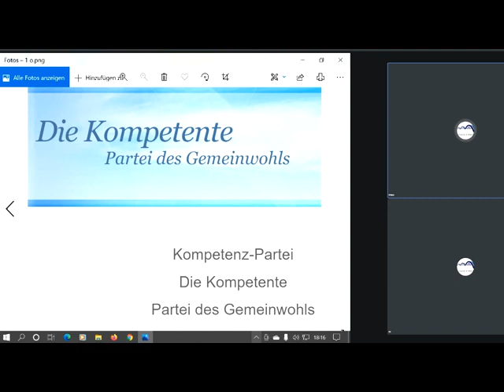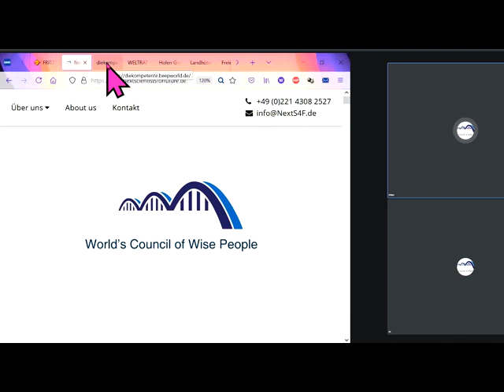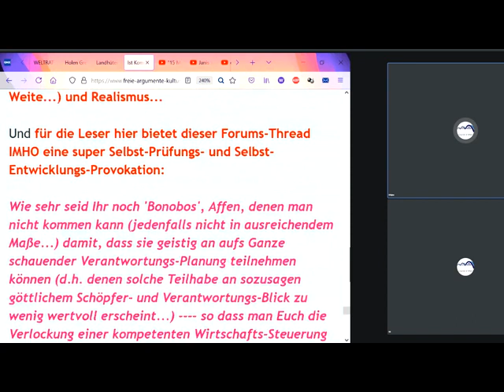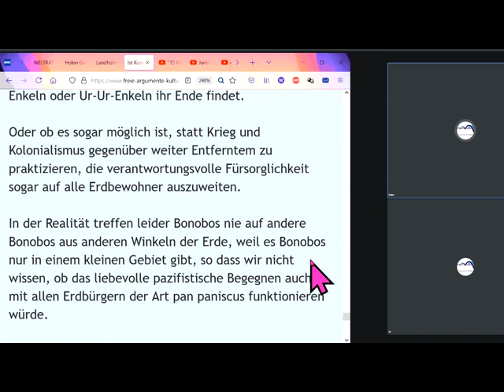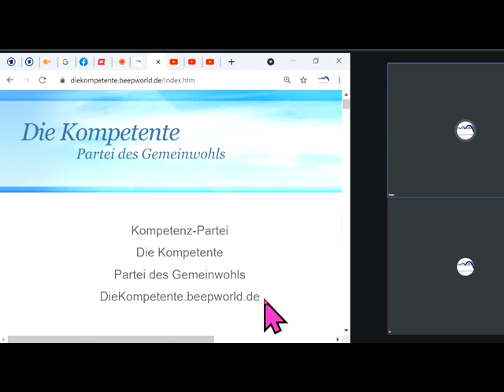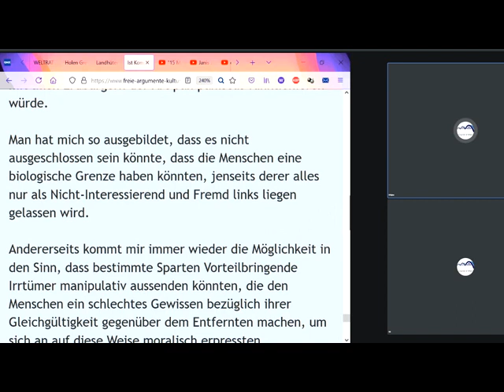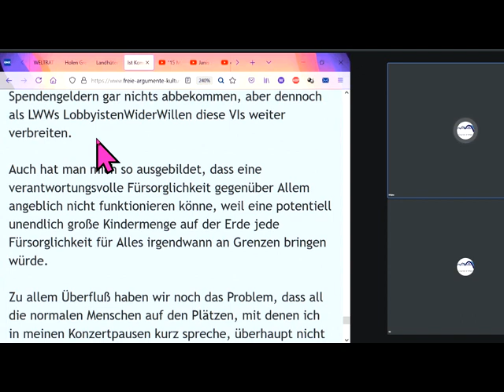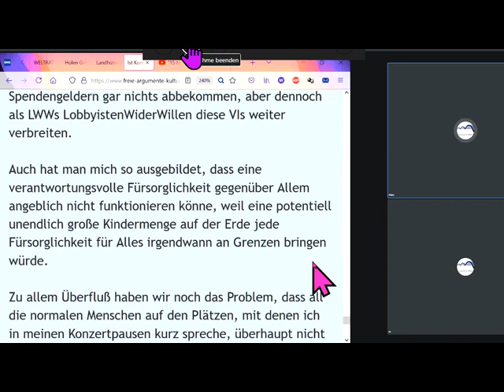Neue Partei vs. Markus Krall GemeinWohl-Ökonomie Christian Felber Sahra Wagenknecht Hans-W. Sinn FFF